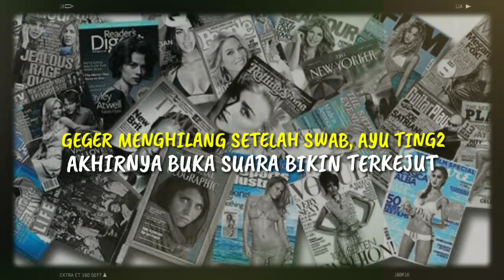Geger Menghilang Setelah Swab, AYU TING TING Akhirnya Buka Suara